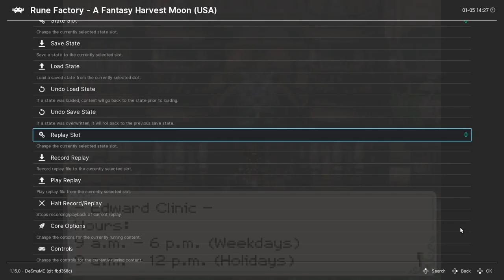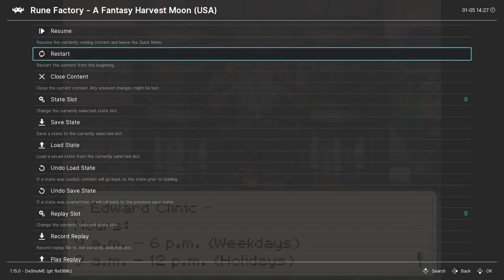Rune Factory Watering Can Only Episode 20: Monster Party!